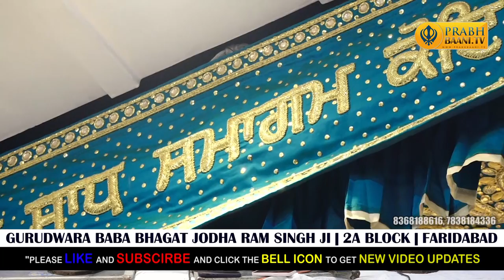Bhai Kamaljeet Singh Hazuri Ragi Darbar Sahib | Baba Bhagat Jodha Ram Singh Ji | Faridabad Jukeboxx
Gurbani ShabadGurbani KirtanDarbar, gurbani katha are the WIFI to connect with WAHEGURU JI. To gain peace of mind we must listen shabad, gurbani shabad kirtan.
Connect yourself with these wifi, watch live gurbani videos on our youtube channel

Let's share gurbani kirtan and spread shabad gurbani globally. Follow Prabhbaani for various programmes of wonderful Kirtan Gurbani Jathas.